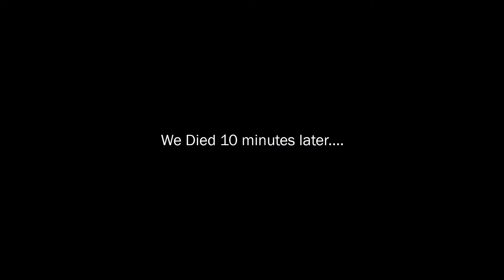Apex Funny Moments 1 with Intial_Xo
Mostly funny  moments, and the last clip is the 3rd Loba mission